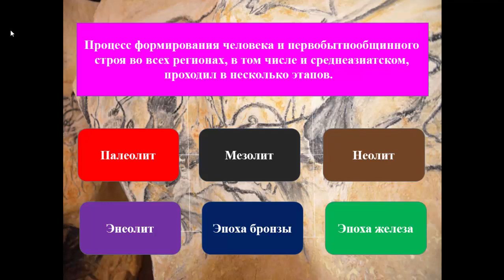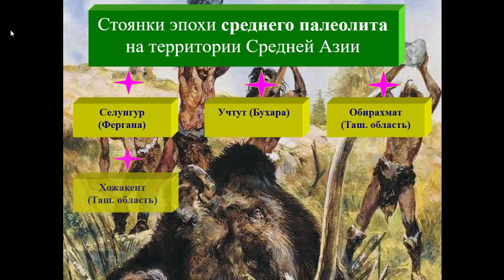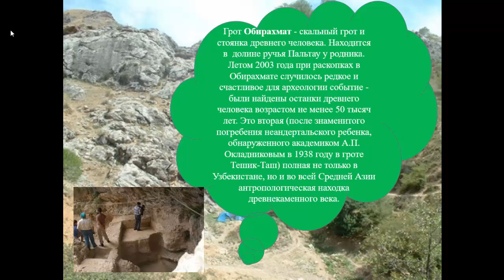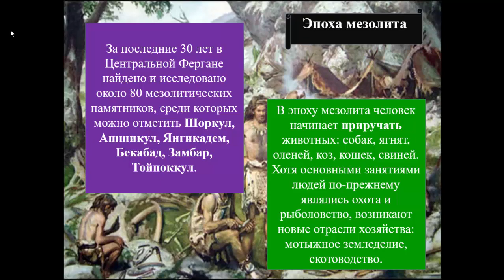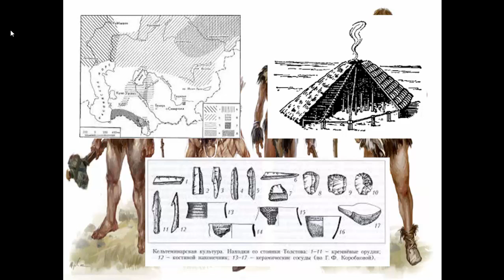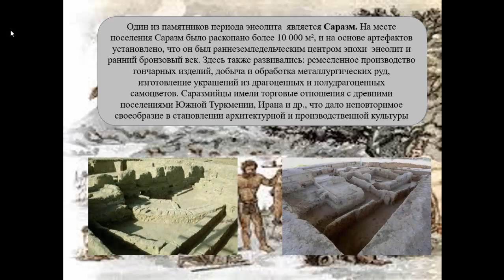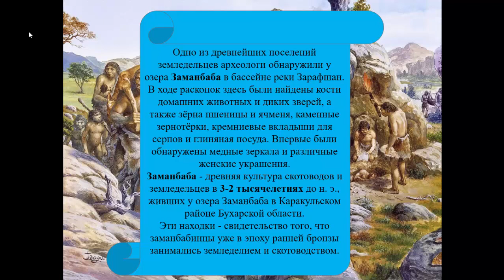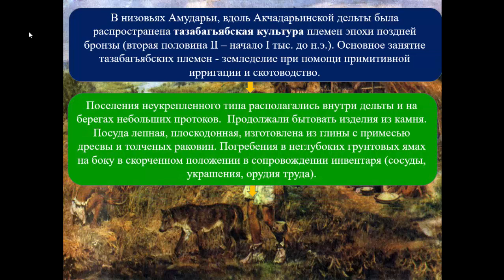Центр Азия цивилизация